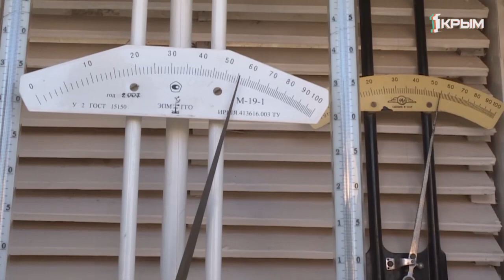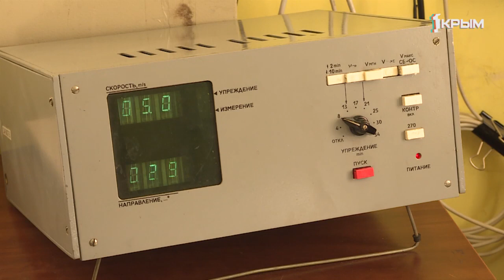Главные по погоде. О том, как работают метеорологи и синоптики в Крыму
По статистике, чаще всего, люди жалуются на погоду. То снег, то дождь, то холодно, то жарко – в любом случае нашему человеку угодить сложно.